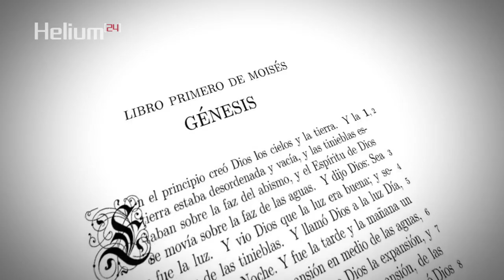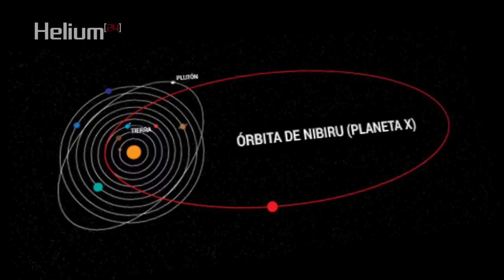Zecharia Sitchin: Tablillas sumerias de 20.000 años de antigüedad y nuestra existencia en la Tierra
Mucha gente cree que el Génesis fue el único en contar la historia de cómo los seres humanos fueron creados y existieron, pero luego llegaron los textos antiguos desde diferentes culturas contando la misma historia, y fueron los primeros en contar la historia y revelar la verdadera razón de su existencia en la tierra.